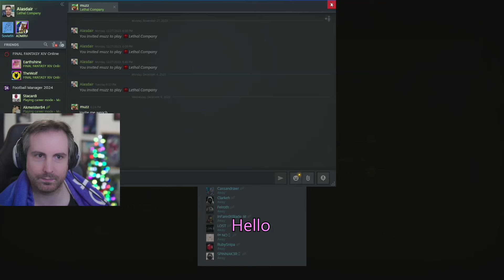Lethal Company adventures, volume 6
Another Lethal Company video, with LongLiveQuebec, MYM and Sinte.